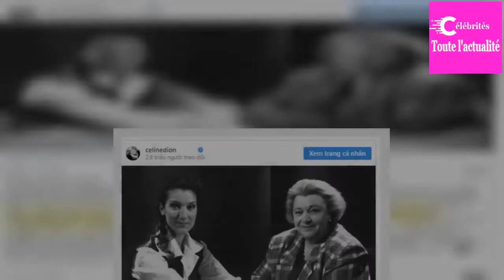Céline Dion, endeuillée : elle rend hommage à la femme qui lui fit réaliser son amour pour René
En 1992, alors qu'elle vivait une relation secrète avec René Angelil, Céline Dion a pris conscience de son amour pour ce dernier lors d'une interview accordée à Lise Payette.Cette dernière nous a quittés à l'âge de 87 ans, et la chanteuse a tenu à lui rendre un vibrant hommage.Céline Dion est une ch...